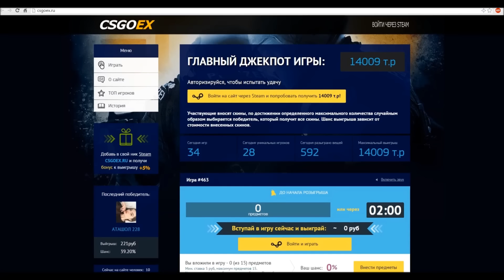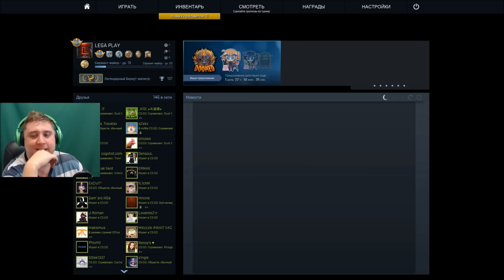CSGO Соревновательный - ОПАСНЫЕ ХЕДШОТЫ